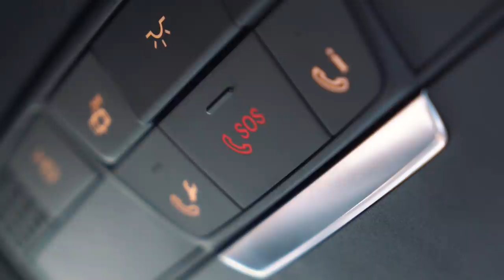Palutens Geheimrezept: Mega UFO-POPCORN (totaler fail)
Wir machen Mega UFO-POPCORN!! (... fast)